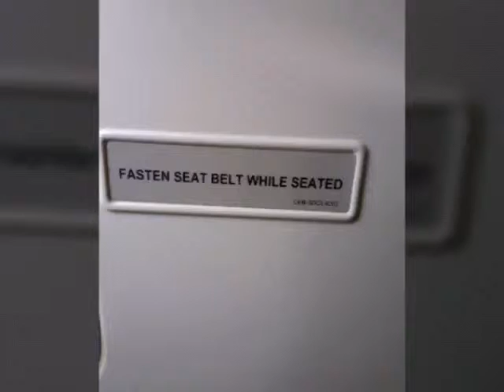Quick visit to my family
@ Cagayan valley Oct.2015